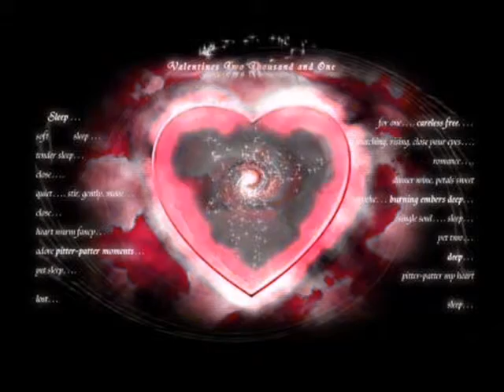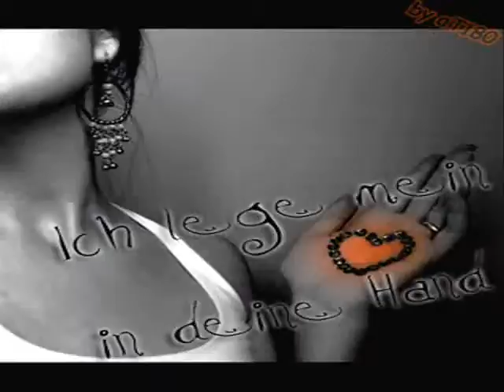Arbab Rasheed raid alshaif yemen.wmv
Happy Link